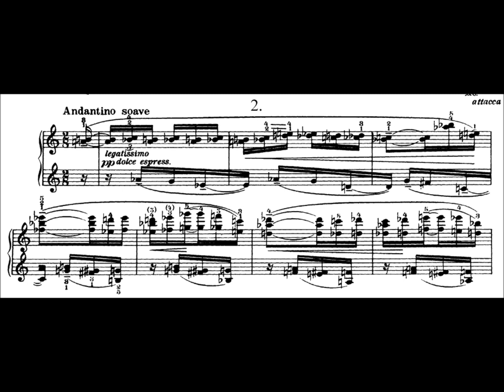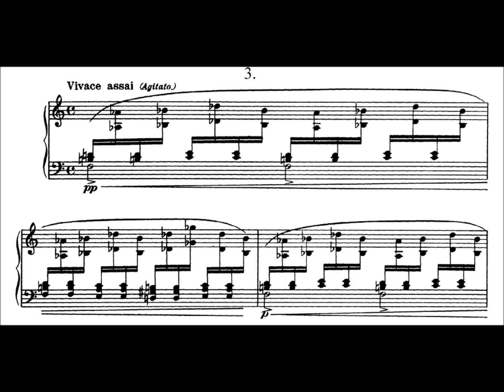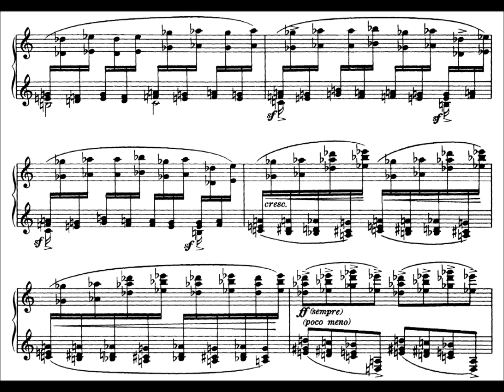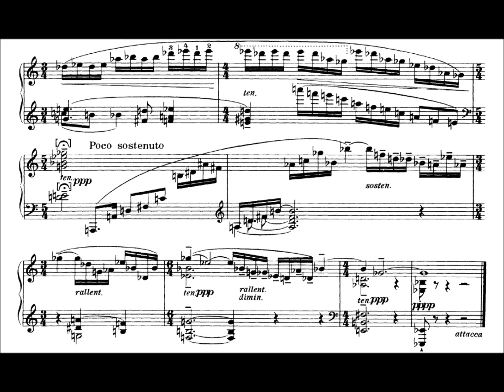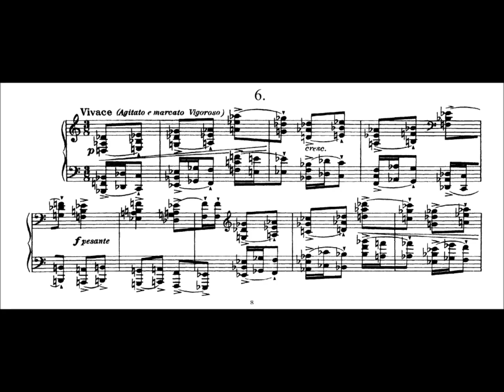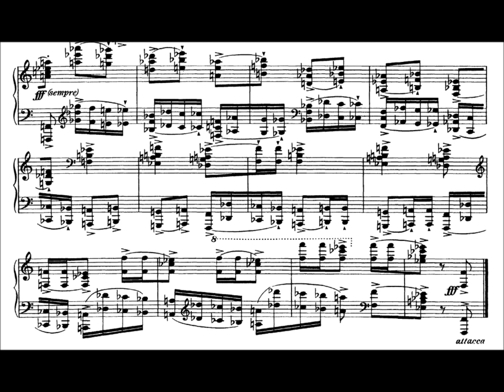K. Szymanowski: Etudes op. 33 (Rudy) - 1/2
Szymanowski's second cycle of piano etudes comes from the same period as Metopes and Masques. It was written in the spring of 1916 at Tymoszówka and is dedicated to the French pianist Alfred Cortot, whom the composer had met two years earlier in London.
Etudes -- 12 small piano pieces forming one whole, interesting technically, difficult" -- is how Szymanowski described his new work in a letter to his publisher (Universal Edition). However, they are not simply a collection of exercises for the pianist, but constitute a cohesive cycle of miniatures, with undoubted artistic value. On the one hand, they represent a summing up of the composer's creative path up to that point; on the other, they reach back to the tradition of the genre of the Romantic and contemporary etude, which means above all the models created by Chopin, Scriabin and Debussy.
Individual works are ordered on the basis of strong mood contrasts, and, following that, contrast of tempo, texture and timbral colouring. Each etude contains an "arrangement" of a separate figurative or chordal piano-technical formula; as a rule this is one motif which undergoes far-reaching transformations. The unity of the work as a cyclic form is ensured by the instruction -- expressed in the score by the term attacca -- to have the consecutive links of the cycle performed without a pause, as well as by the atonal harmonic language of almost all the miniatures (with the exception of etude No. 5 they have no key markings ). Moreover, a characteristic feature of the majority of the etudes is a particular kind of bitonality, resulting from double notation of the parts of the right and the left hand -- respectively on white or black keys (for example, chords and figurations recalling tonalities G-flat major and C-major in etude No.1). This technique was used for the first time by Maurice Ravel in Jeux d'eau (1901), and a little later also by Bartók and Stravinsky, but with Szymanowski it became what might be called a principle of crossing the Rubicon of major-minor tonality (its manifestations may also be discerned in Metopes and Masques).
Etudes op. 33 form a cycle which, like other piano works from the middle period of Szymanowski's career, poses a tremendous challenge for the pianist, both in terms of playing technique and interpretation. The first pianist to play them was Alexander (Sasha) Dubiansky (at that time a pupil of Felix Blumenfeld at St Petersburg Conservatory), to whom Szymanowski dedicated the first part of Masques.

Piano: Mikhaïl Rudy